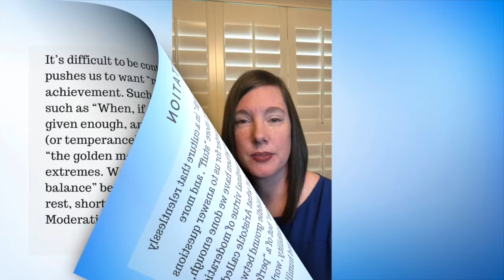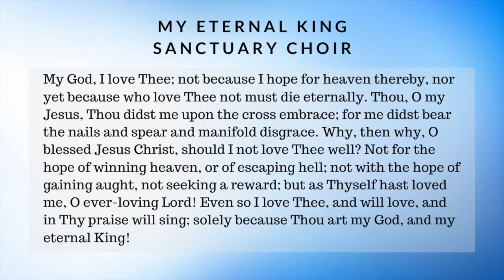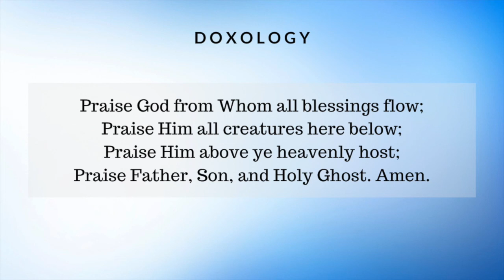Sunday Worship May 17, 2020 "Eating All the Chips"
Sunday Worship for May 17, 2020
First Baptist Church Carrollton, GA
Pastor Steve Davis